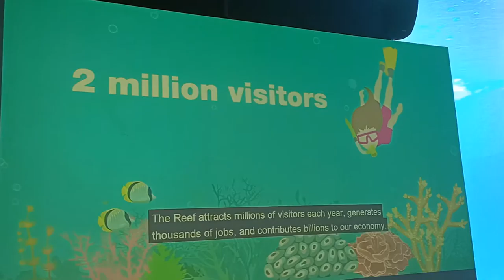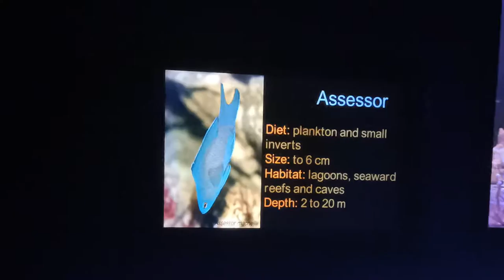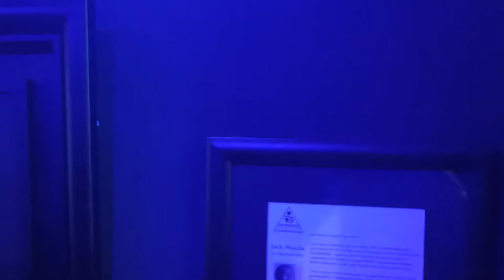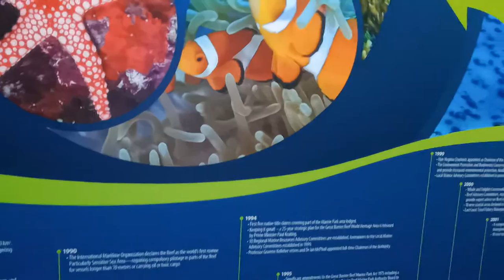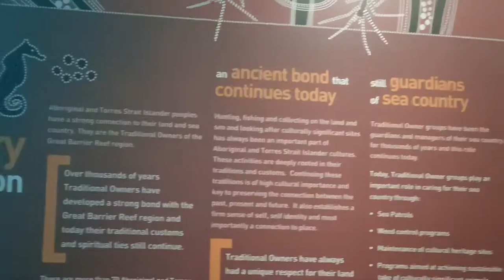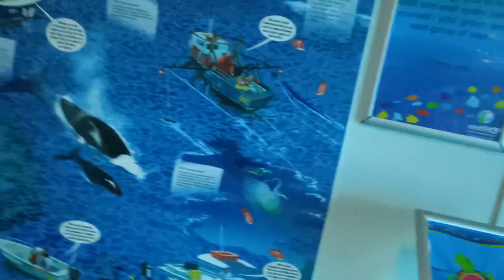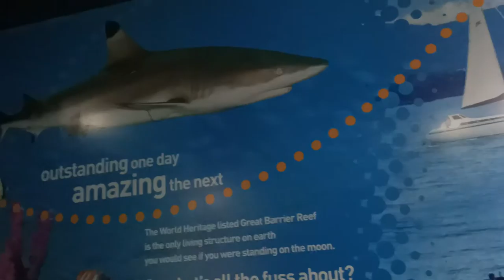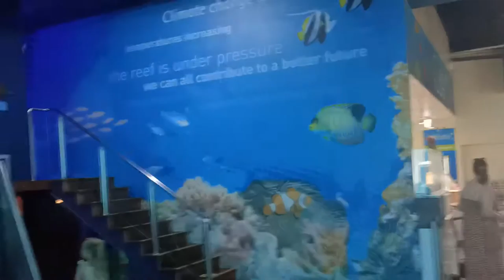Reef HQ - Great Barrier Reef Aquarium, Townsville - Filmed in 4K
Today I visited the Reef HQ - Great Barrier Reef Aquarium, Townsville.  The largest living coral reef aquarium where you will find an assortment of fish, sharks and other marine life!

Aussie Walker.